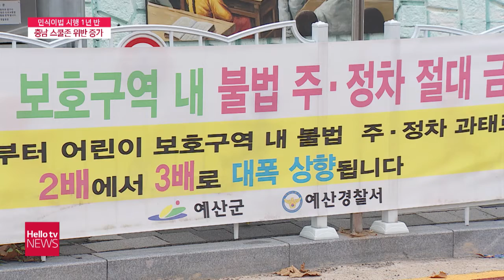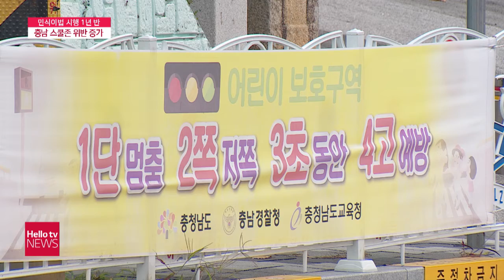[충남] '민식이법' 시행 1년 반...스쿨존 위반 여전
어린이보호구역 내 교통사고 처벌을 강화한 민식이법 시행 이후에도 불법 주정차와 속도 위반이 심각한 것으로 나타났습니다.
제도 개선과 함께 인식 개선이 시급하다는 목소리가 커지고 있습니다.